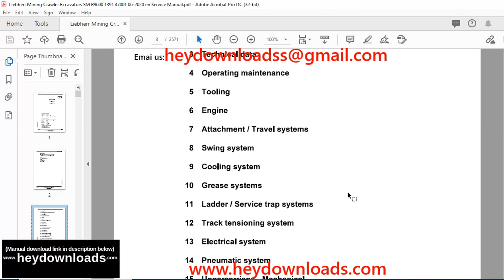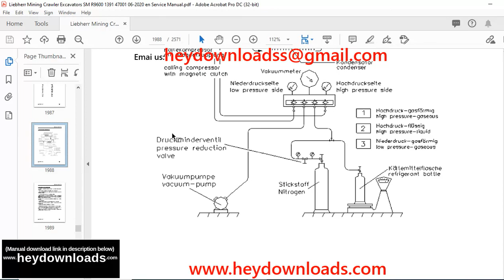Liebherr R 9600 1391 Hydraulic Excavator Service Manual SN 47001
Liebherr R 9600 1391 Hydraulic Excavator Service Manual SN 47001 - PDF DOWNLOAD

Language : English
Pages : 2571
Downloadable : Yes
File Type : PDF